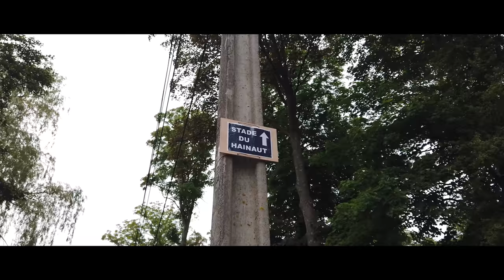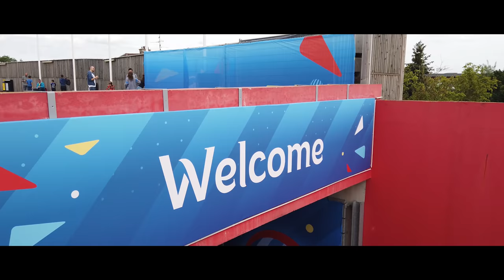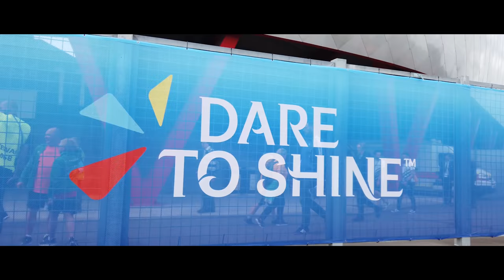Mon premier match de COUPE DU MONDE 2019 ! | VLOG #15 Australie-Italie - Stade du Hainaut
Première journée de la phase de Groupe de la Coupe du Monde Féminine 2019 à Valenciennes dans le groupe C entre l'Australie de Samantha Kerr et l'Italie de Barbara Bonensea. Retour en images sur ce match à suspens, mon premier en Coupe du Monde Féminine.

Musique d'intro et de fin : Jebase - Second Guess